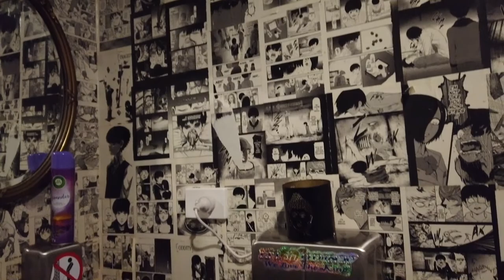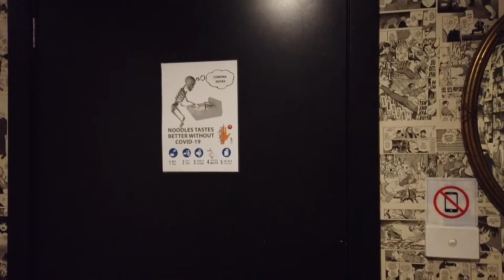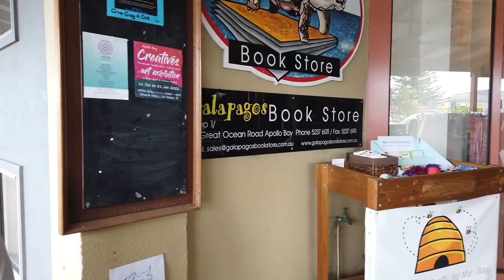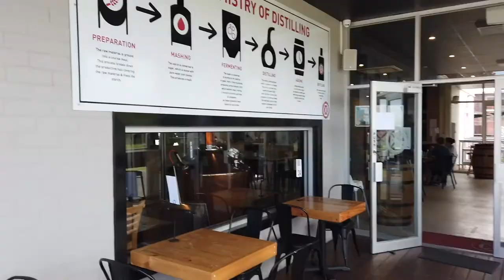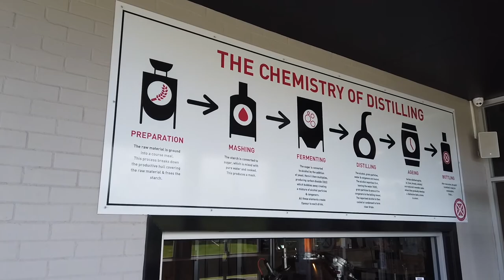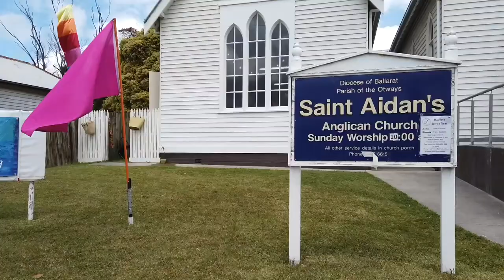Apollo Bay in the town centre, Victoria, Australia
We have all day today to explore the town of Apollo Bay. We had Asian for lunch and ready to explore the rest of Apollo Bay. We also went to a Gin distiller/maker.

EQUIPMENT:
DJI Osmo Pocket
Sandisk MicroSD 256GB
DJI Osmo Pocket accessories
DJI Mount